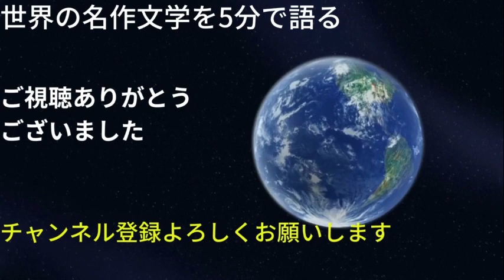シャーロックホームズはなぜ面白いのか？｜推理小説なのに再読できる驚異の世界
シャーロキアン　ホームジアン　この名称で呼ばれる熱狂的なシャーロックホームズファンがいます
推理小説なのに　ネタバレしててもなぜ面白いのか？そんなことをお話してみました

４つの短編が入っています。